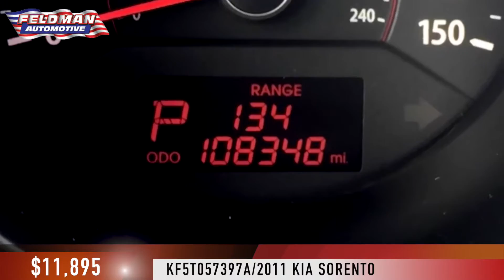Kia Sorento Novi Michigan KF5T057397A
This video is about Kia Sorento Novi Michigan KF5T057397A